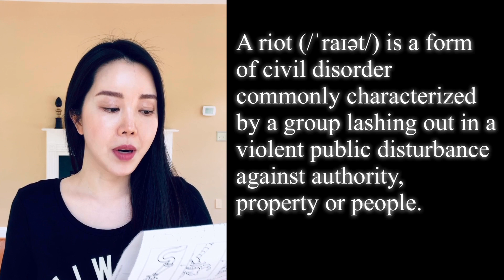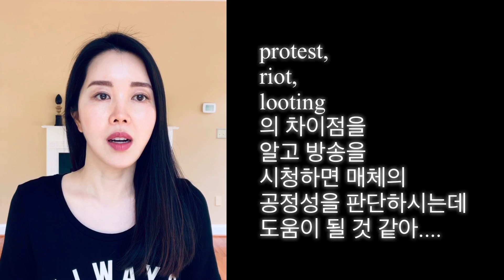미국 흑인사망사건과 관련하여 중요한 시위 관련 단어들의 의미 차이를 구분해 드리고자 합니다. Protest, Riot, Looting의 차이점을 같이 살펴 봅니다.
안녕하세요? 센스영어입니다.

한국에 계신 우리나라 분들도 뉴스와 다른 방송매체등을 통해 미국 전역에서 일어나고 있는 시위에 대해 접하셨을 겁니다. 지금 제가 사는 곳에서 30분 정도 떨어진 I-66고속도로가 며칠전에 봉쇄되는 일이 발생했었고, 이제 과잉진압에 대한 시위와 폭력, 무차별한 상점 약탈 등을 지나서, 며칠 전부터는 미국 경찰에 대한 예산을 삭감하자는 "defund police" 시위가 일어나고 있습니다. 어제는 George Floyd 의 장례식이 미국 전역에 생중계되었습니다. 이제는 너무나 정치적인 편향성을 띠는 경향이 심해져서 저도 사태를 심각하게 보고 있습니다.

제가 어렸을 때 LA 폭동을 봤던 기억이 아직도 생생합니다. 2014년 퍼거슨 사건 때도 LA폭동과 마찬가지로 국지적인 시위나 폭동이 소요하고 그쳤는데 이번에는 미국 전역으로 확대되어 가고 있습니다. 물론 대부분의 집회는 평화적으로 이루어 지고 있습니다. 인종차별은 당연히 있어서는 안되는 문제지요. 하지만 그렇다고 해서 약탈과 폭동이 정당화되지는 않는다고 생각합니다.

미국의 인종차별 문제는 과연 사라질 수 있을까요?

 *참고: 강의 중간에 단어의 사전적인 의미는 구글서치후 위키피디아에서 발췌했습니다. en.m.wikipedia.org

**그리고 riot과 protest의 차이점에 대한 기사를 더 보고싶으신 분들은 밑에 기사를 참고하시기 바랍니다.

***강의 자료에 대한 불법적인 복제를 금합니다.